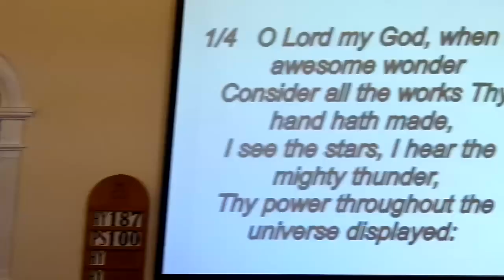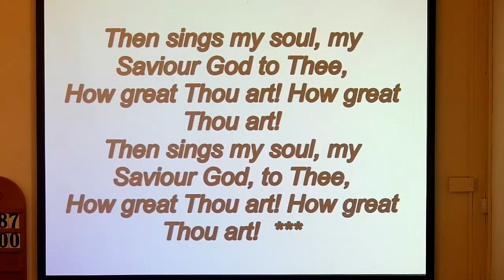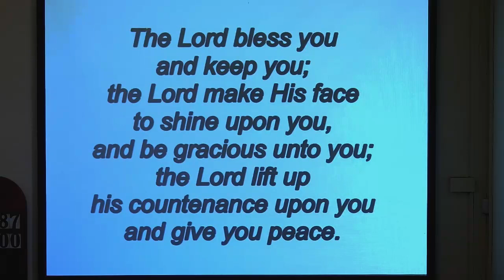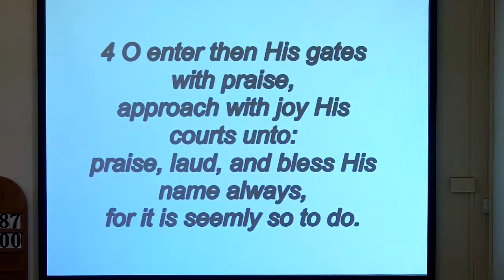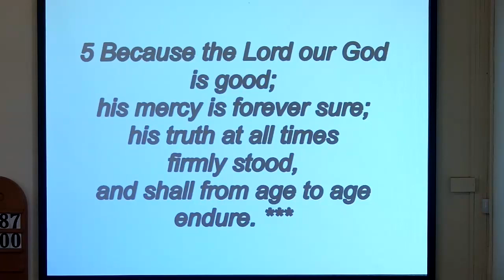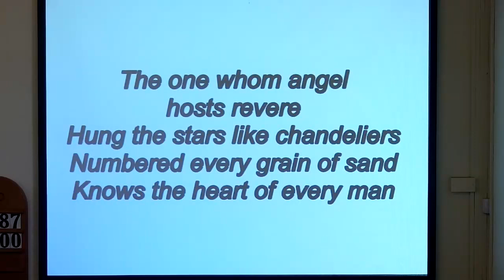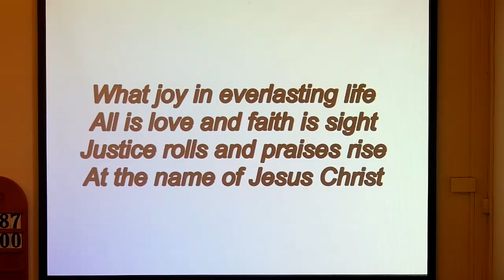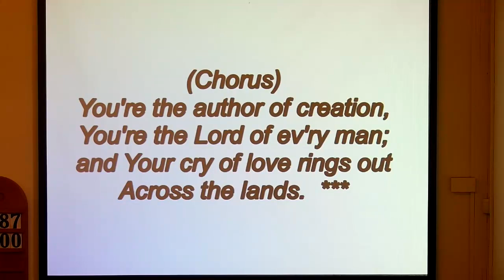Claggan Presbyterian Church Service 18 August 2024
Sunday Service from Claggan Presbyterian Church, North of Cookstown in Northern Ireland.